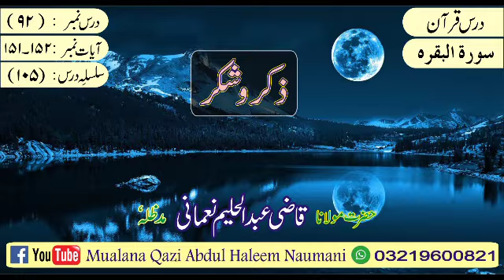Zikar-o-Shukkar Surat-Ul-Baqrah Ayat Number 151-152 Dars Number 92 Silsilah-e-Dars Number 105